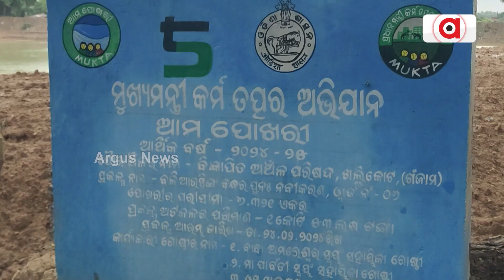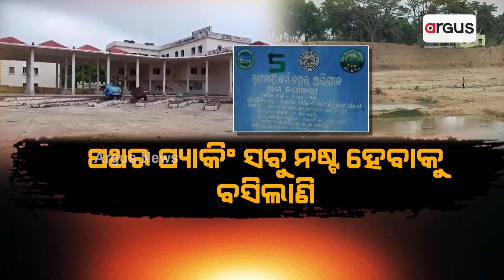ସରିଲାଣି ଡେଡଲାଇନ୍, ହେଲେ ସରୁନି କାର୍ଯ୍ୟ || Incomplete Work || Khallikote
ସରିଲାଣି ଡେଡଲାଇନ୍, ହେଲେ ସରୁନି କାର୍ଯ୍ୟ । ଖଲ୍ଲିକୋଟ ଏନ୍.ଏ.ସିରେ ଅଧପନ୍ତରିଆ ୩ଟି ପୋଖରୀ ବନ୍ଧ, ବିଭାଗୀୟ ଯନ୍ତ୍ରୀ ଓ ଠିକାଦାରଙ୍କ ଆନ୍ତରିକତା ଅଭାବ, ସହରବାସୀଙ୍କ ମନରେ କୁହୁଳୁଛି ଅସନ୍ତୋଷ ।
ArgusNews Bridgeproblems communication Khallikote IncompleteWork OdishaNewsArgus News is Odisha's fastest-growing news channel having its presence on satellite TV and various web platforms. Watch the latest news updates LIVE on matters related to education & employment, health & wellness, politics, sports, business, entertainment, and more. Argus News is setting new standards for journalism through its differentiated programming, philosophy, and tagline 'Satyara Sandhana'.